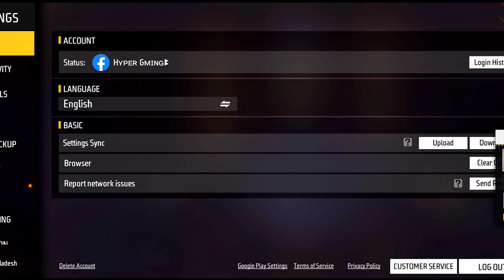Free Fire OB46 Update iPhone Best Sensitivity Settings⚙️ for 97% Headshots | Iphone dpi free fire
Free Fire OB45 iPhone Best Settings for 97% Headshots | iphone dpi free fire | iphone macro free fire

In this video, I'm going to show you the best settings for 97% headshot in free fire on your iPhone in order to make easy headshots.

Iphone IOS 16.4 settings free fire and My HUD free fire,
The best Settings Free Fire Highlight's Iphone 7,
HOW TO ACTIVATE MACRO IN IPHONE X,
HOW TO ACTIVATE MACRO IN IPHONE 11,
HOW TO ACTIVATE MACRO IN IPHONE 6 plus,
HOW TO ACTIVATE MACRO IN IPHONE 7 plus,
HOW TO ACTIVATE MACRO IN IPHONE 8 plus,
configuracion para iphone 7 free fire dpi,
Games